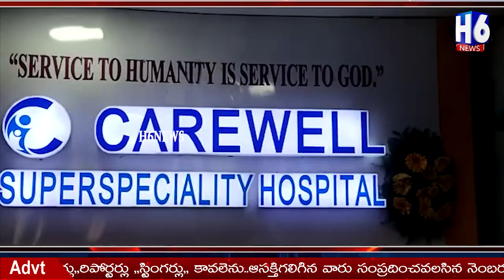Happy Doctor's Day || Careval Hospital@GUNTUR || H6NEWS